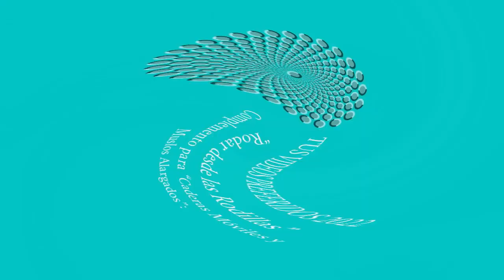Tus Videos Preferidos en 2022: "Rodar desde las Rodillas"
Esta lección te permitirá girar tu columna y liberar tensión en los músculos internos de tus piernas. Cuando sufrimos de dolor y tensión, perdemos la habilidad de mover independientemente la pelvis y las costillas y apretamos la parte interna de las piernas para juntarlas, como una forma instintiva de protección. Esta clase puede ayudarte a abandonar esas compensaciones.